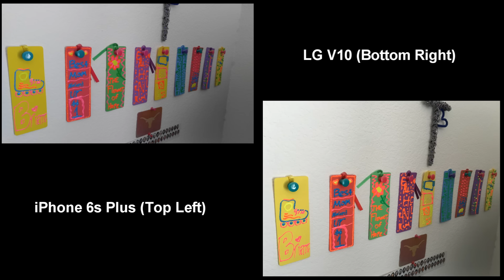iPhone 6s Plus VS LG V10 Camera Battle!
BlackBerry Fan club Channel - C002DE04B

I'm a techy on the side, who really enjoys technology. I review most of the current devices that hits the market, so that you can have a REAL review. Join me, in my quest to be one of the best reviewers you will ever know.